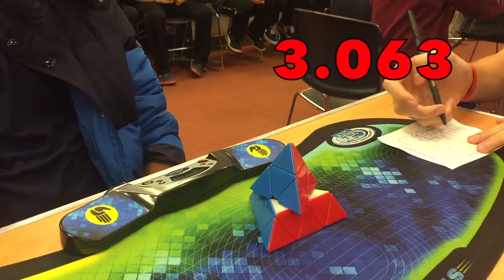My Best Solves From Liberty Science Center Open 2018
In this video Superflip shows you his best solves from Liberty Science Center Open 2018. Bye!

The name of the song is "Moskito" and the musician is Quincas Moreira.